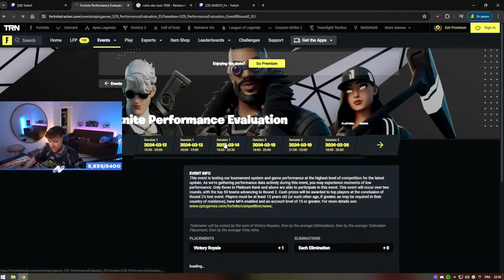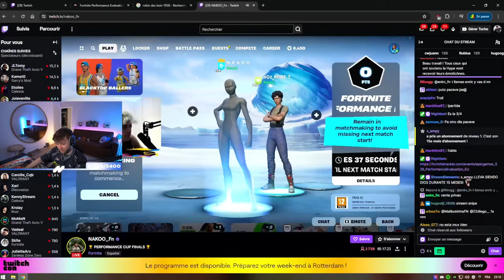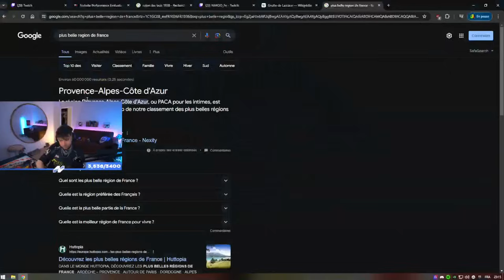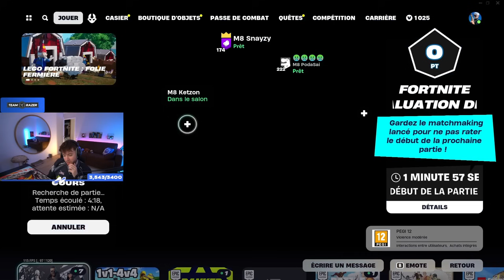TOP 1 = 100$ (Finale Performance Cup Duo)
Rediffusion du live du 30 Avril 2024.